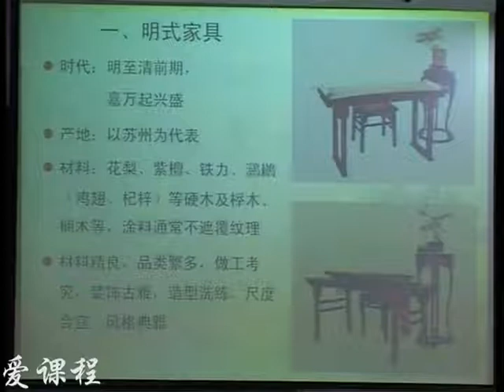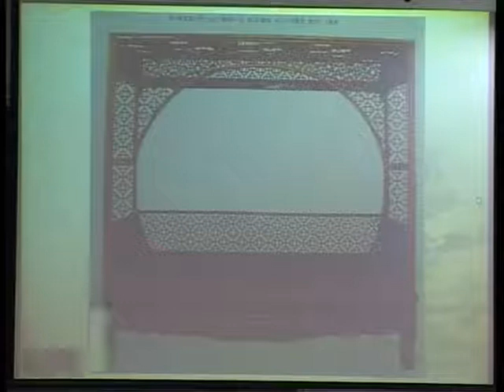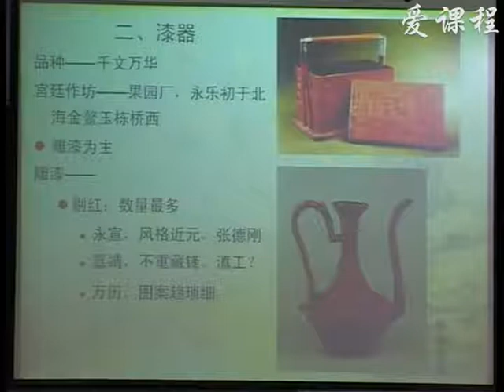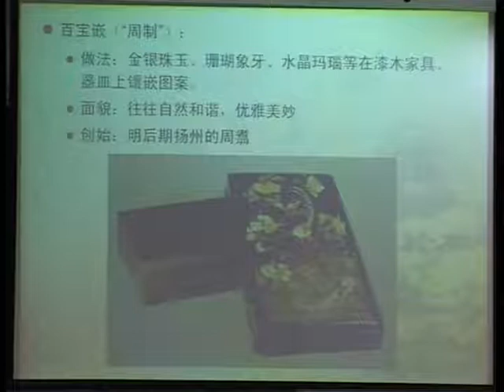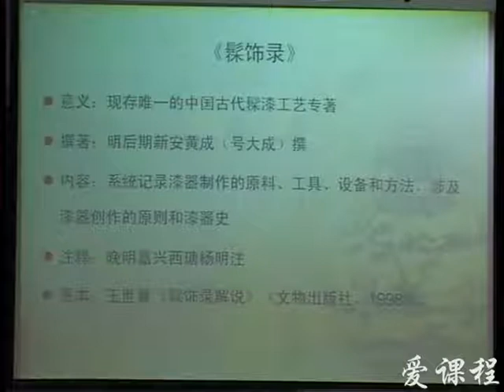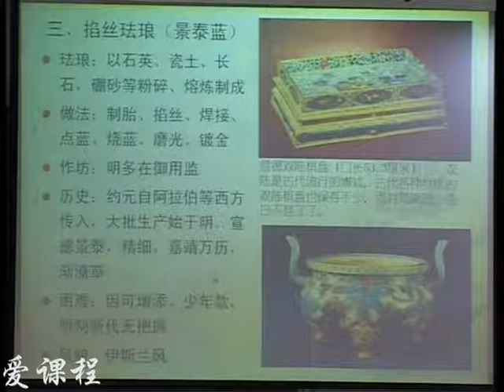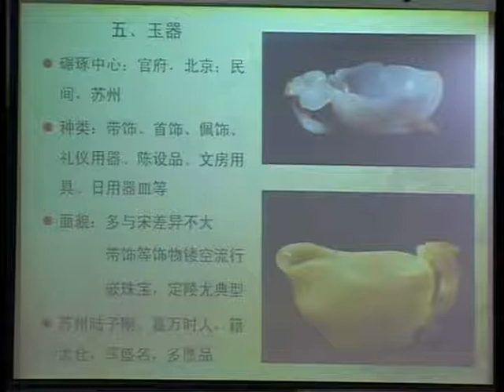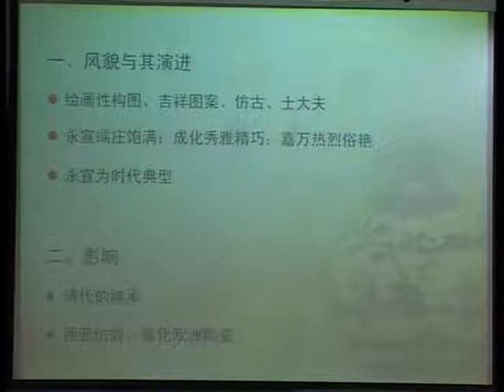43 教学录像 其他门类 清华大学 中国工艺美术史